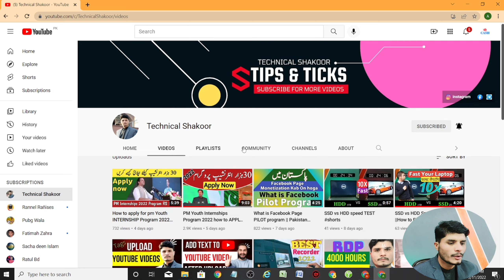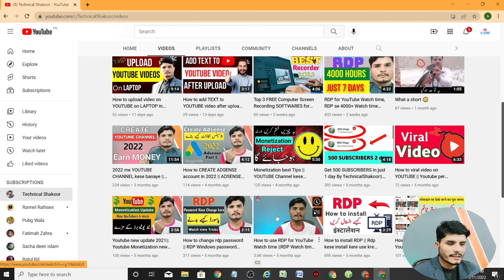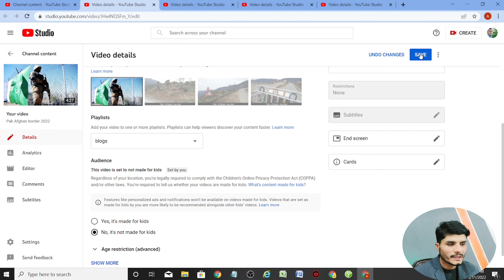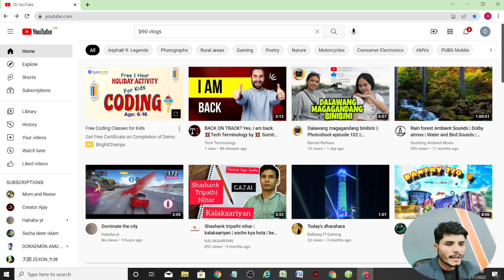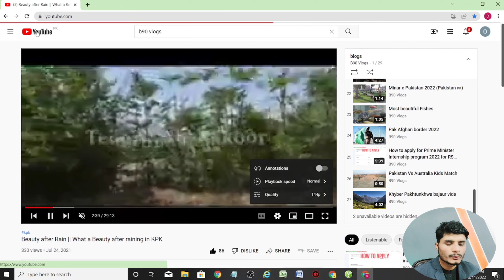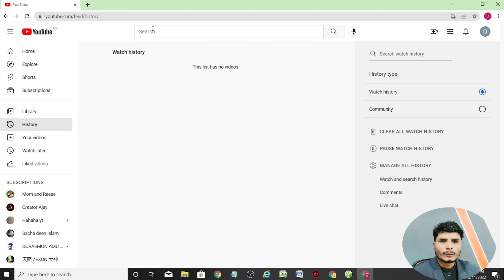Complete 4000 Watch time Fast 2022 TRICK|| How to COMPLETE 4000 Watch time 2022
How to complete YouTube watch time 2022 , 2022 me YouTube  channel 4000 watch hours kaise pora kare